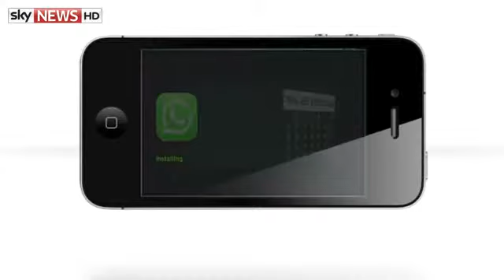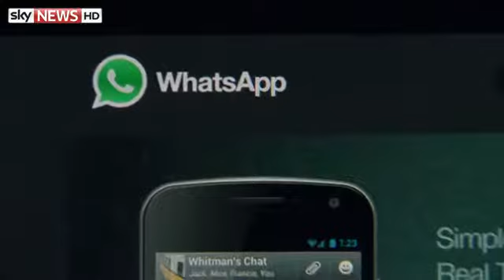Facebook Pays Billions For WhatsApp